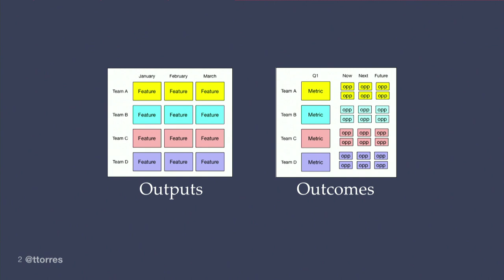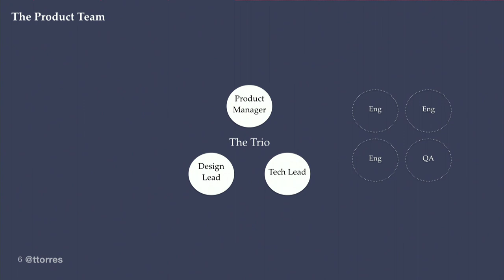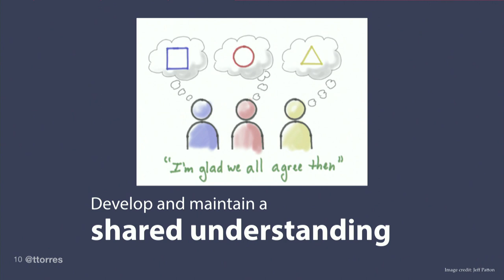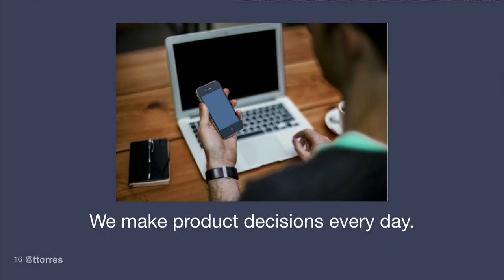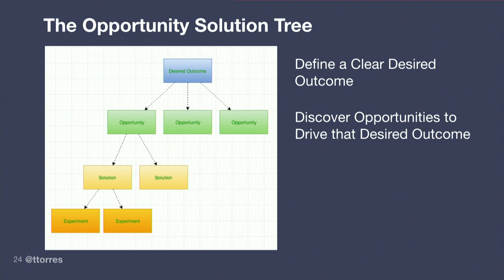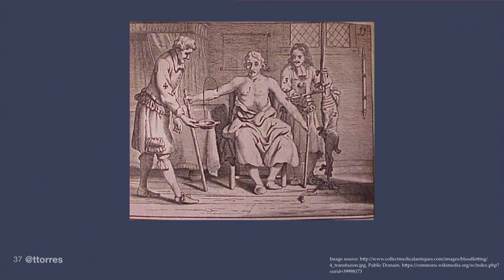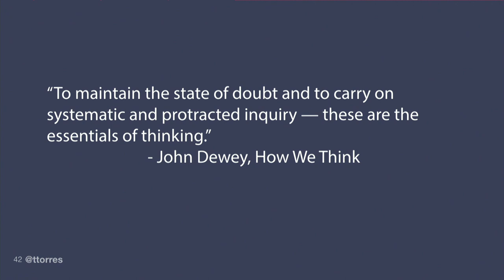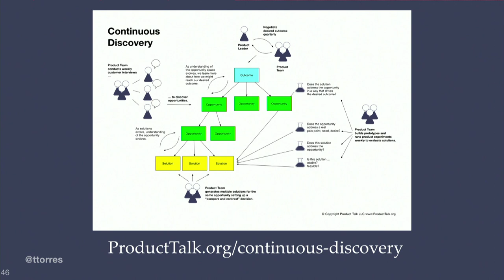Becoming a Successful Continuous Discovery Team | INDUSTRY: The Product Conference 2018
With Teresa Torres, Product Discovery Coach at Product Talk

More teams are moving toward a truly cross-functional product team model where the teams that develop the product (i.e. product manager, designers, software engineers) are the ones responsible for doing their own discovery. They do their own user research, conduct their own experiments, and synthesize what they are learning week over week to support their daily product decisions.

This talk took place at the 2018 Global edition of INDUSTRY: The Product Conference (INDUSTRYconference.com) at the historic Public Auditorium in Cleveland, Ohio.  INDUSTRY is one of the top rated conferences for software product managers, and is a production of Product Collective (productcollective.com), a community for software product managers.